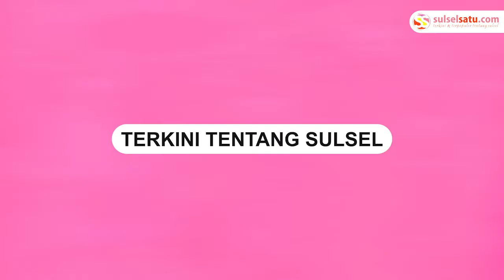KM Takdir Tenggelam, Penumpang Terombang ambing di Tengah Laut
KM. Takdir Ilahi 02  tenggelam di perairan sebelah barat Pulau Bonerate pada malam Kamis (7/7/2022) sekitar pukul 23.30 Wita.
Tengah berlayar dari pelabuhan Maumere NTT tujuan Pulau Rajuni Kecamatan Takabonerate.

Sebanyak 18 awak kapal dan penumpang berhasil diselamatkan oleh Tim SAR Pemerintah Kecamatan Pasimarannu yang melakukan pertolongan dengan perahu.

Berdasarkan informasi, KM. Takdir Ilahi 02 tenggelam setelah menabrak karang dan mengalami kebocoran pada lambung kapal.

Sebelum tenggelam, seluruh penumpang berhasil menyelamatkan diri melompat ke laut meninggalkan kapal yang telah penuh dengan air laut.

Saat awak dan penumpang menyelamatkan diri, mereka hanya menggunakan pelampung dan gabus seadanya untuk mengapung, hingga akhirnya pertolongan datang dan seluruhnya di evakuasi ke Pulau Bonerate.
Video terkini dan terbaru..